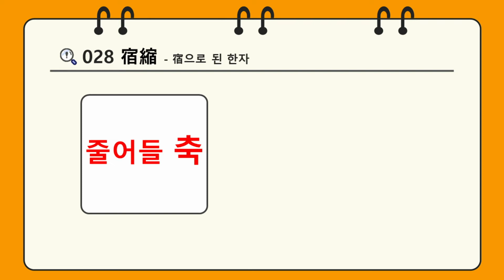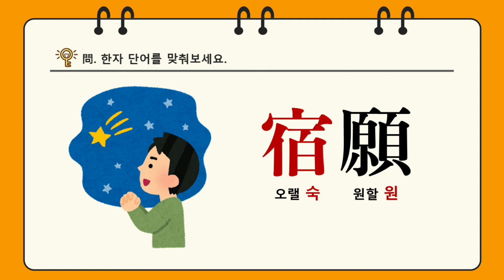한자암기박사1 – 제목번호 028[宿縮 숙(수)축]_白, 宿으로 된 한자 - ②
구조로 암기해보도록 하겠습니다.

宀(집 면) + 亻(사람 인 변) + 百(일백 백, 많을 백) = 宿(잘 숙, 오랠 숙, 별 자리 수)
糸(실 사, 실 사 변) + 宿(잘 숙, 오랠 숙, 별 자리 수) = 縮(줄어들 축)